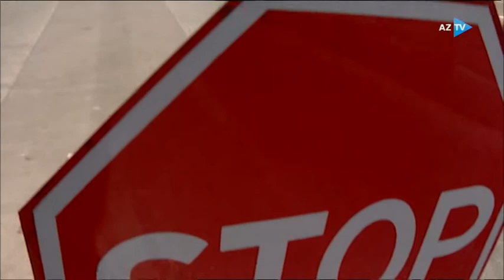Ezamiyyələrin icaze.e-gov.az portalına əlavə olunması imkanı yaradılıb - AzTV 05.08.2020